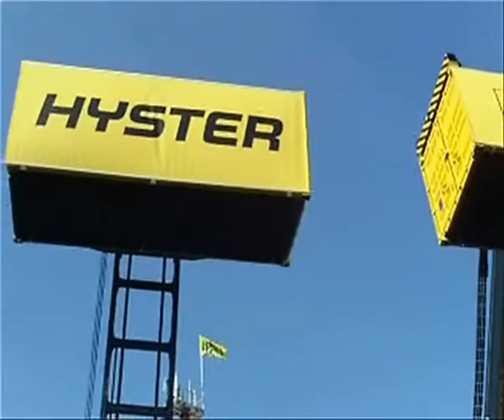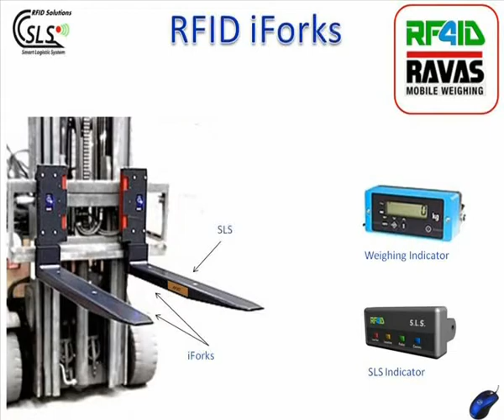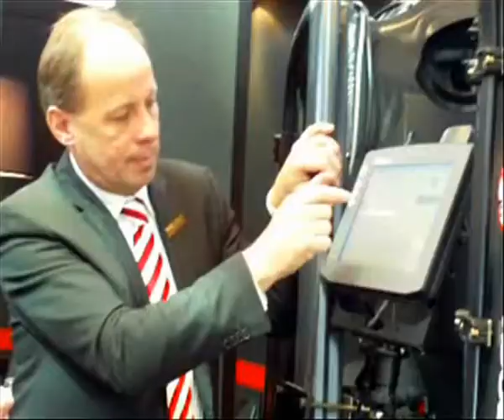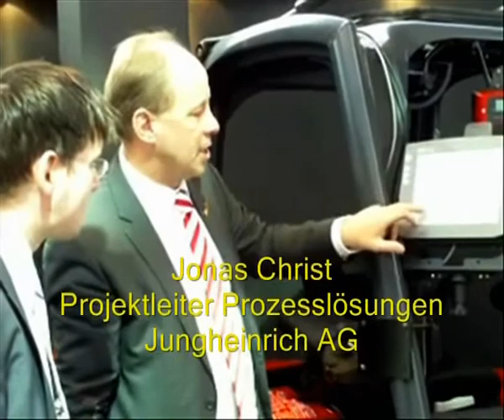RF4ID iForks - CeMAT 2011 Hannover